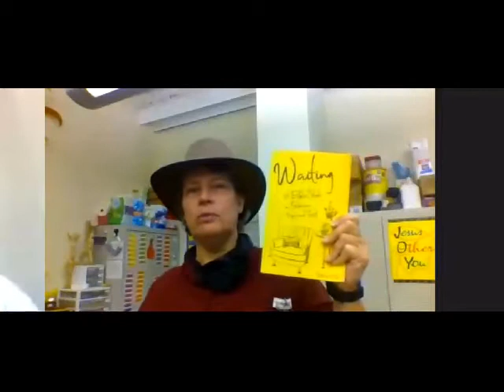Waiting: Introduction: Joseph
Introductory Lesson for the nine-week course over the CPH book "Waiting" by Sharla Fritz. Lecture by Deborah Lein covering the waiting experienced by Joseph.